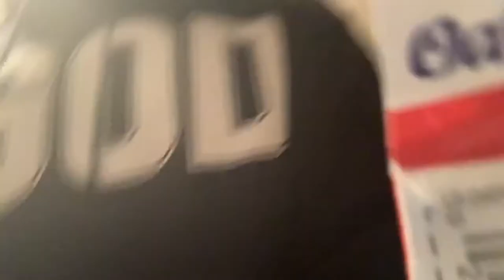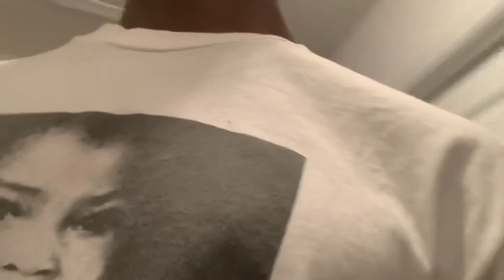MY CAR CAUGHT ON FIRE!!!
Thanks for coming back for another day with the man! Join the fam